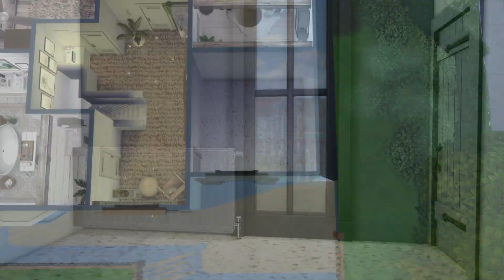Farm House | SIMS 4 Stop Motion [Interior]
heyy guys I am back with another stop motion video, this would be my second now so not perfect but getting there :) sorry its been a week since I last posted however I wanted to make content that's more interesting shall I say, instead of quick speed builds all the time I really wanted to do a big build so here it is :)

CC CREDITS:
buffsumm - kardofe - hvikis  - Aifirsa - TheKalino  - SimFabulous - Nelphaell - Creado por Pilar - Chicklet - Danuta720 - Mutske - Studio K-Creation - dreamteamsims - mio-sims - billyjean - peacemaker - coatisims - simhamlet - tacha75

** Links will not be included in this build. (possibly wont be for future uploads, still undecided)

_bohobuilds